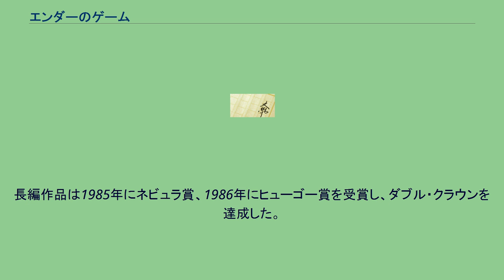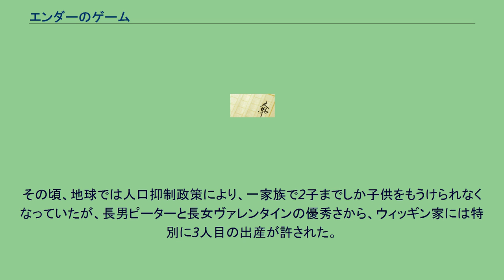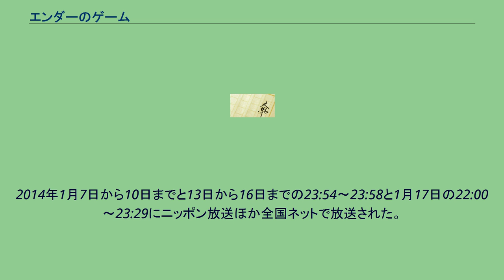エンダーのゲーム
『エンダーのゲーム』（Ender's Game）は、オースン・スコット・カードのSF小説。
エンダーシリーズ (Ender Wiggins Saga) の第一作。
SF誌アナログ1977年8月号に、まず短編版（日本では『無伴奏ソナタ』所収）が発表された。
その後、1985年に長編化され出版。
長編作品は1985年にネビュラ賞、1986年にヒューゴー賞を受賞し、ダブル・クラウンを達成した。
2008年には、PC、コンシューマ機、携帯ゲーム機向けのゲーム化が発表された。
2013年、ギャヴィン・フッド監督により映画化された。
（詳細は『エンダーのゲーム (映画)』を参照） 時は未来。
人類は、異星人バガーの二度にわたる太陽系への侵攻を退けた。
そして三度目の侵略に備えるため、地球の衛星軌道上にバトル・スクールと呼ばれる施設を設置し、「戦いを終わらせるもの」を養成することに決定した。
その頃、地球では人口抑制政策により、一家族で2子までしか子供をもうけられなくなっていたが、長男ピーターと長女ヴァレンタインの優秀さから、ウィッギン家には特別に3人目の出産が許された。
その3人目こそ、運命の子アンドルー（エンダー）・ウィッギンだった。
天才的な才能を見込まれ、司令官の最有力候補としてわずか6歳でバトル・スクールに編入させられたエンダーは、世界中から集められた優秀な子供たちの中でも桁違いの成績を残し、成長していく。
時を同じくして、ピーターとヴァレンタインもネットを利用して、地球上で勢力を広げていた。
長編版は長らく絶版状態だったが、2012年の映画化に合わせて田中一江による新訳版が発売された。
2014年1月7日から10日までと13日から16日までの23:54～23:58と1月17日の22:00～23:29にニッポン放送ほか全国ネットで放送された。